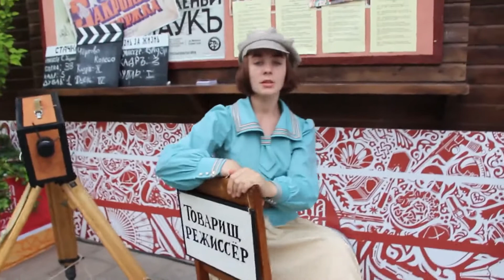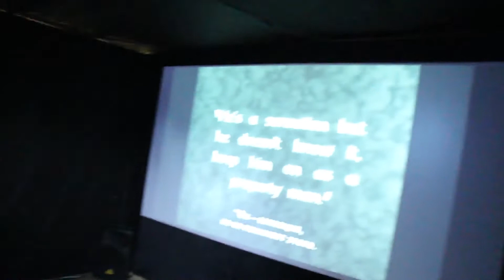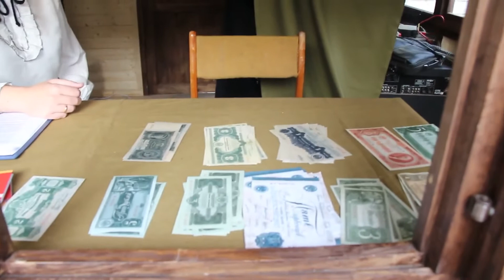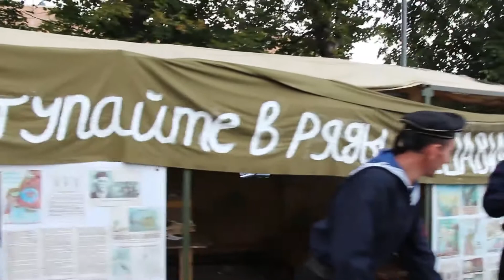На съёмках какого фильма я оказался?!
Вышел из метро Краснопресненская и тут же оказался... в 30-х годах прошлого века! На полянке возле избы-читальни учителка (та самая, из 30-х - 50-х годов!) размеренным голосом читала текст, а за настоящими партами (теми самыми!) сидели разновозрастные ученики и писали диктант. Перьевыми ручками (теми самыми, которыми надо макать в чернильницы!) В это время рядом демонстрировали черно-белые комедии без звука и - что удивительно - зрители простодушно и заразительно смеялись. Совсем, как раньше - в моём детстве.
А по соседству завывала сирена учебной тревоги. Здесь же всем желающим предлагали разобрать и собрать винтовку системы Мокина, потренироваться в надевании противогаза и... записаться в ОСОАВИАХИМ!
Историческая справка: Общество содействия обороне, авиационному и химическому строительству (сокращённо ОСОАВИАХИМ, ОАХ) — советская общественно-политическая оборонная организация, существовавшая в 1927—1948 годы, предшественник ДОСААФа.
Я спустился в современное метро, сел в вагон, но долго ещё размышлял об увиденном.
Что это было? Экскурс в историю? Или подготовка к жизни, которую уже прожили когда-то наши родители? Вперёд в прошлое?!.
Москва. Август 2018 г. Съёмка: Дмитрий Звонко